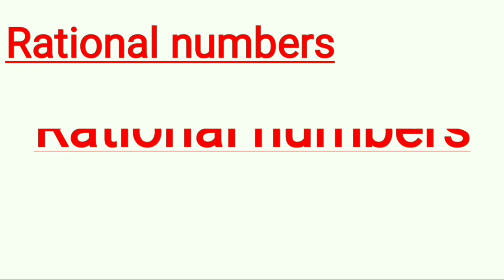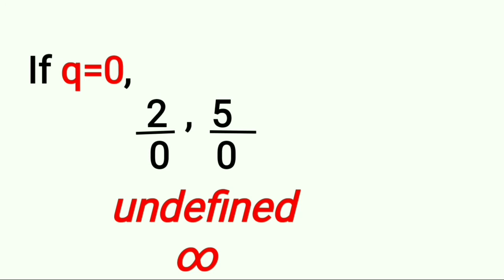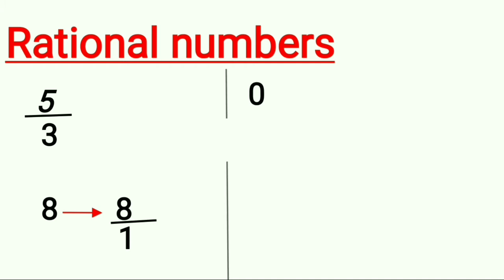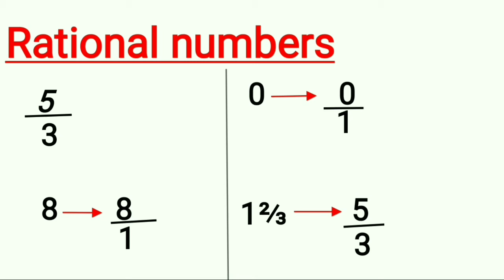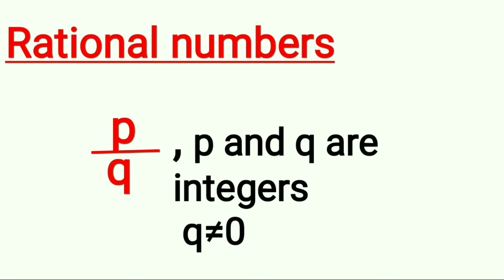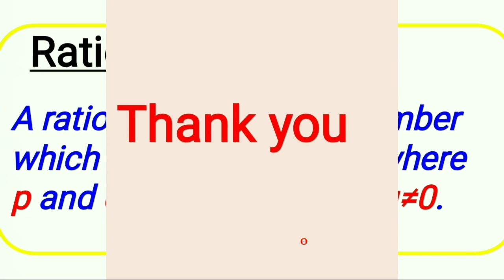Rational numbers | Tamil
This video explains clearly and briefly about rational numbers with examples. It also gives a clear understanding on definition of rational numbers and its examples.

00:00  Introduction
00:24  Rational numbers
01:47  Rational numbers examples
03:15  Decimal number is a rational number
05:47  Definition of rational numbers
06:05  Conclusion